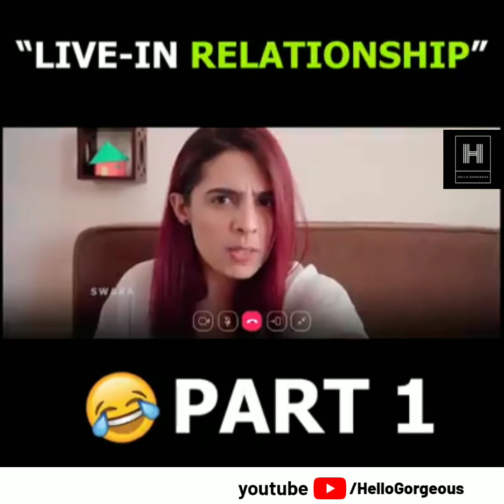Mera Boyfriend Mahaan Hai 🤣🤣-Part -1 / HelloGorgeous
Mera Boyfriend Mahaan hai 🤣🤣 watch now Part -1